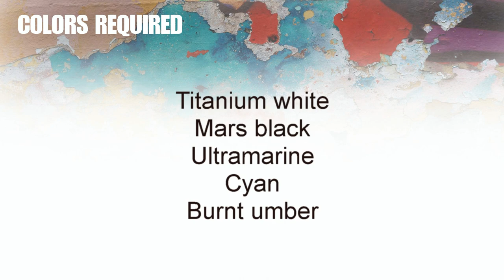Paint clouds in acrylics with a rainbow quick step by step demonstration of acrylic painting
A step by step tutorial on painting a rainbow cloud sky in acrylic paint. Easy to follow instructions for beginners in acrylic painting techniques, drawing , blocking in, paint mixes, blending, tone, texture and color. Applications of bristle brushes, flats, rounds, pointed and palette knives covered. Terence Austin reveals his secret techniques to making dynamic art through acrylics.